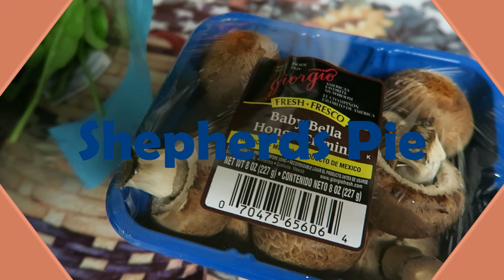COOK WITH US | How To Make Healthy VEGAN RECIPES - Sharron's Take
Hey guys. John and I recently went vegan with our church and we wanted to share some of the healthy vegan recipes we came across.

For more details on how to make healthy vegan recipes

Lover of Christ and Life ~ I'm a Wife, Mom of two little boys, Baker, Cake Decorator, Fashion Fanatic, and Family Vlogger. I finally found a way to channel all my creativity into one place...lol!  Thank the Lord & WELCOME to my world!
** FAMILY VLOGS every WEDNESDAY!!